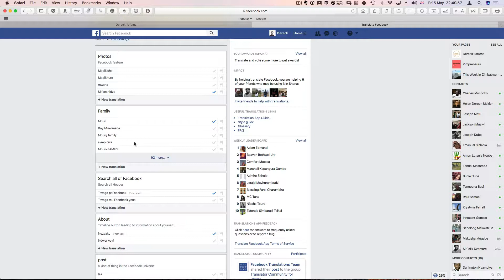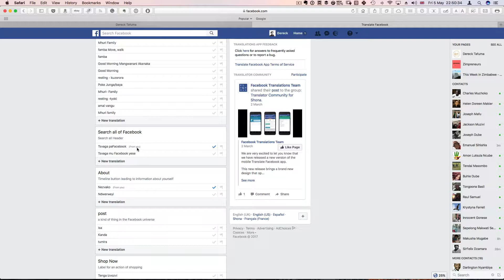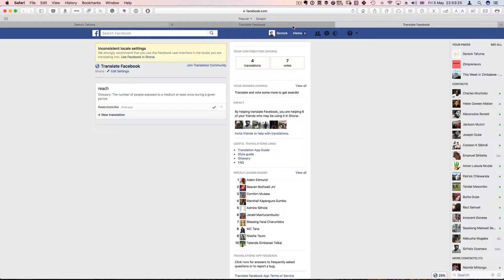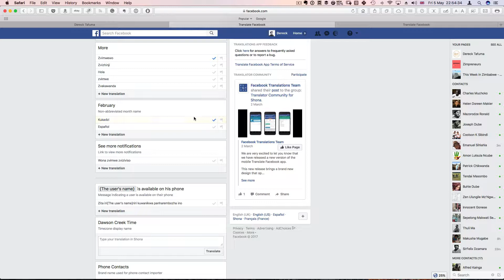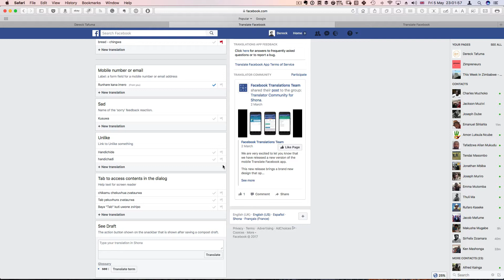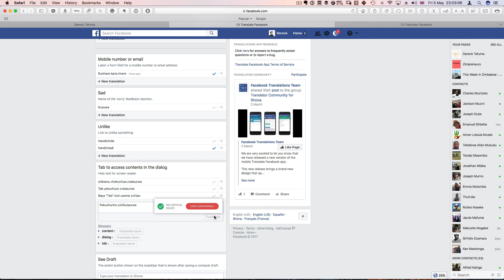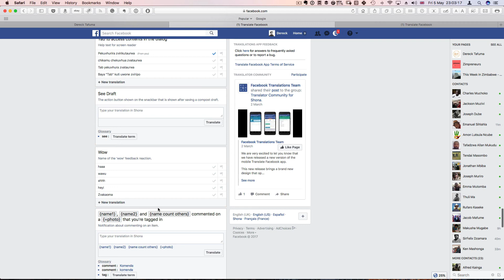Helping To Translate Facebook Into Shona